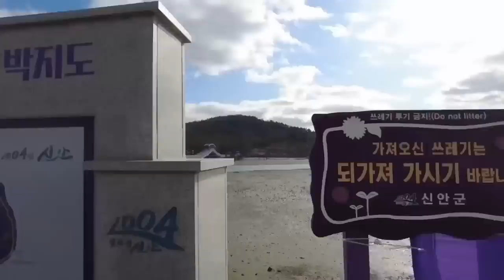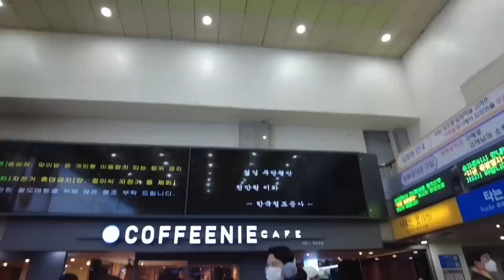Purple Island in Korea [Travel Vlog]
BGM source